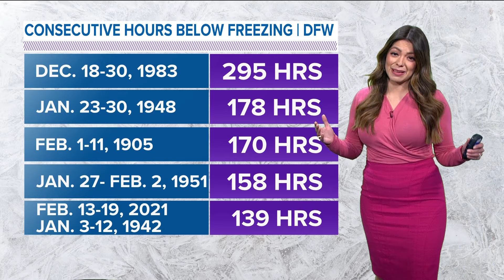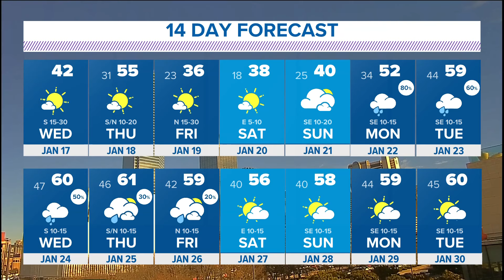DFW Weather: FINALLY going above freezing; quick cold front, rain chances coming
We at least rise above freezing temps Wednesday afternoon. We are expecting a quick cold front for the weekend and rain next week.